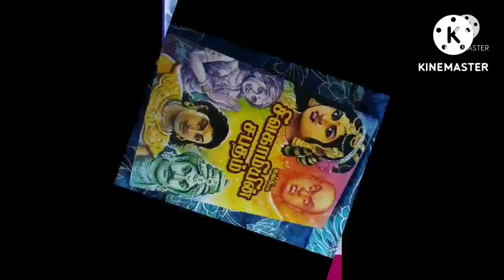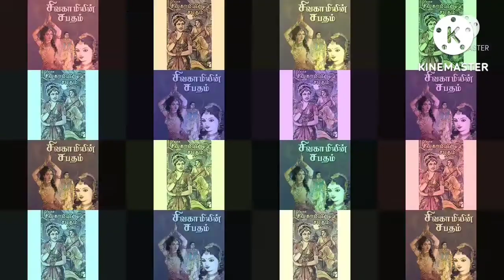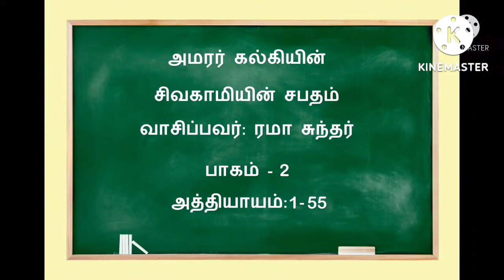Sivagamiyin Sabatham Tamil Audio Story Part 2 - Chapter 13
Sivagamiyin Sabatham Tamil Audio Story Part 2 - Chapter 12